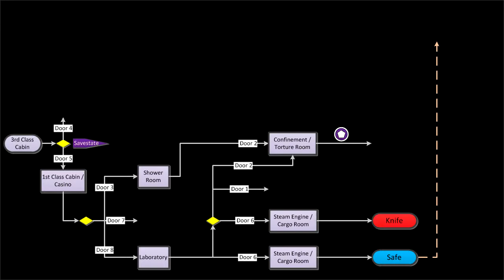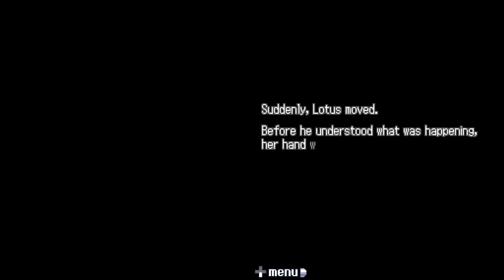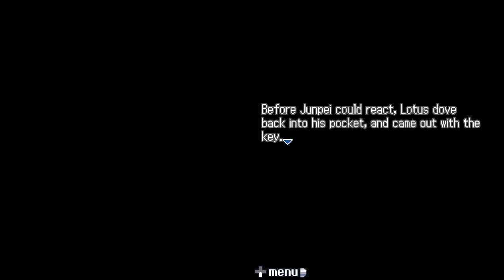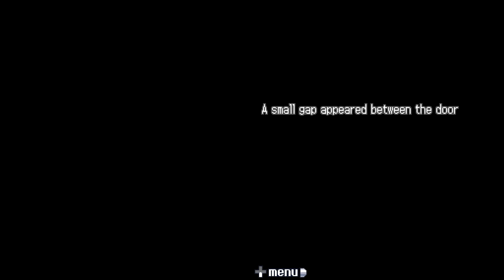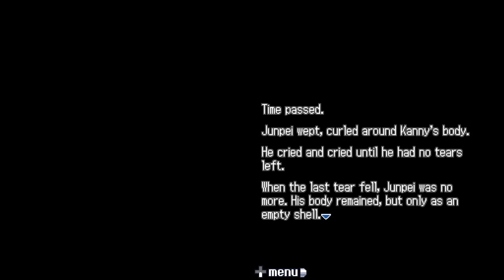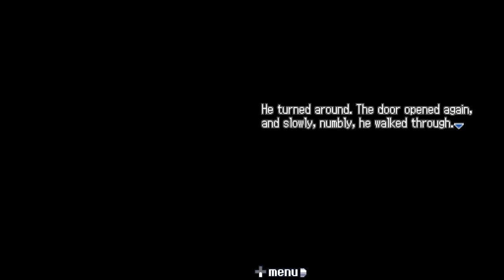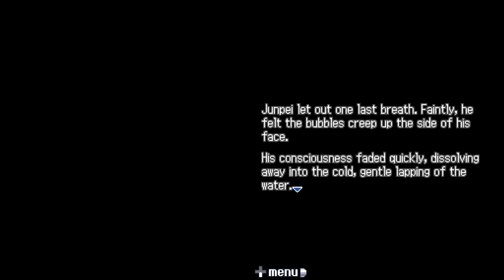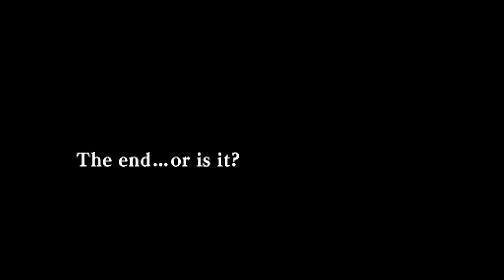Zero Escape: 999 Bonus 09 - Submarine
Today, we reach yet another ending... Surely, this one will answer some questions and not pose any new ones...